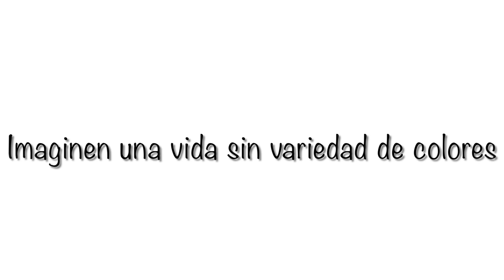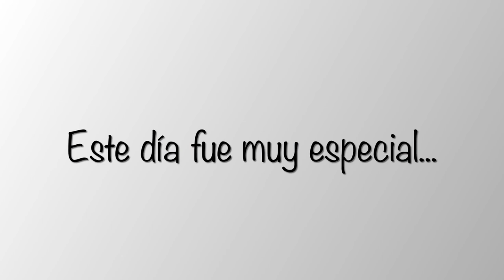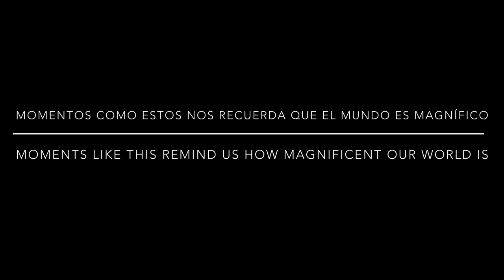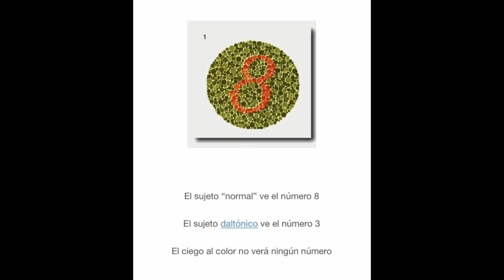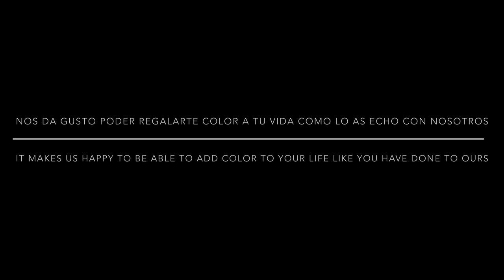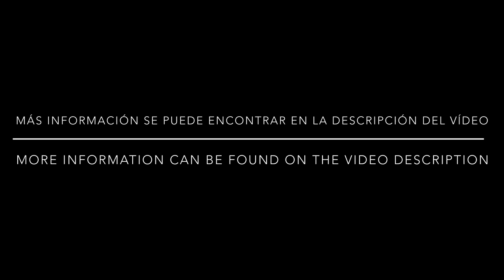Mirando color por primera vez después de 57 años-Daltónico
Este día fue un día muy especial para David. Despues de 57 años, David puede ver color por primera vez. El mismo no sabía que era daltónico y que mira el mundo diferente a nosotros con visión normal. Tal vez tu puedas tener un tipo de daltonismo. No solo significa que vez en blanco y negro. Te propongo que mires más vídeos sobre el daltonismo y te informes mas. Tal vez conoces a alguien que tiene este problema. Hay que darles unos de los regalos más valiosos del mundo. VER EL MUNDO LLENO DE COLORES!. Realmente nuestro mundo es phenomenal.

This day was a very special day for David. After 57 years, David can see color for the first time after 57 years. He didn’t know he was colorblind and that he saw the world different than us with normal color vision. Perhaps you may have some type of colorblindness. It doesn’t mean you only see in black and white. I propose that you watch other videos in regards to colorblindness and inform yourselves some more about it. Perhaps you know someone with this problem. Let’s give them one of the most valuable gifts in the world. SEEING THE WORLD FILLED WITH COLORS! Truly, our world is phenomenal.

IMPORTANT
When taken these test online it is important that you turn off any screen color filters/eyewear and turn up the brightness all the way. You can also go to your ophthalmologist to get a colorblind test done and determine what type of colorblindness you may have.

Here is the video David mentioned in the video and the colorblind tests done on him:

Colorblind glasses used in this video.